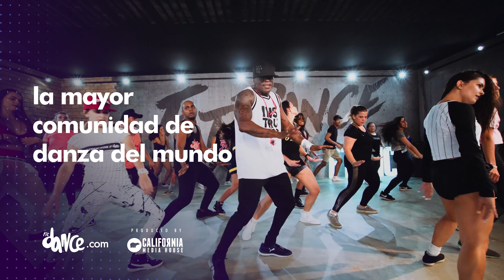TOP 5 - DUKI | FitDance (Coreografia) | Dance Video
Coreografia para vocês!
Elenco do vídeo: @_naidarlen   @d_astral   @taysmithf